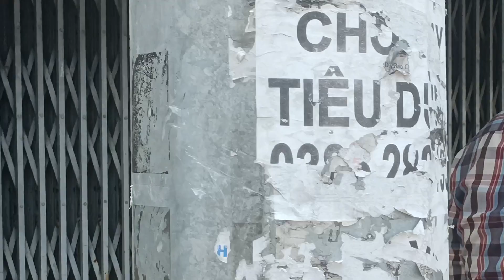Tai Nạn Cháy Xe Chở Vỏ Bọc Hạt Điều Tai Nạn Đoạn Chân Cầu Vượt Cao Tốc Long Thành